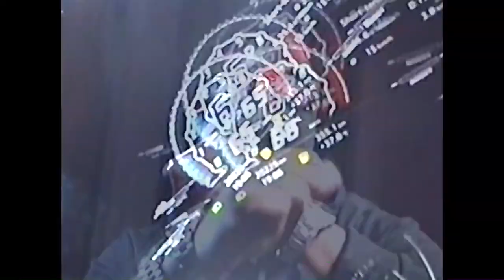MISHO - Hachelia (Music Video)